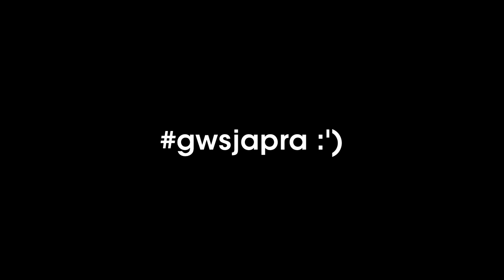takayama kazumi announced her graduation.